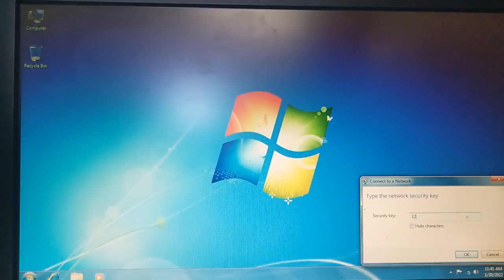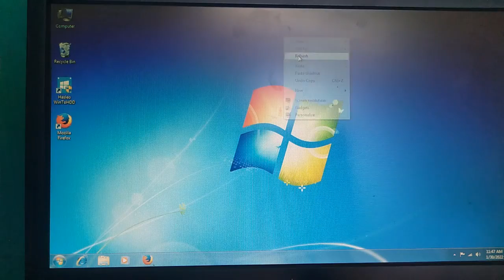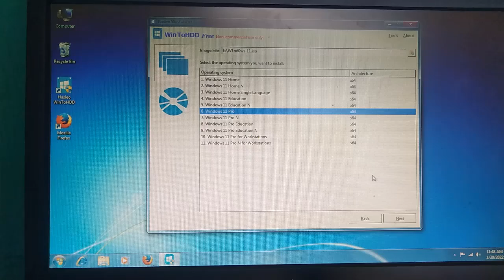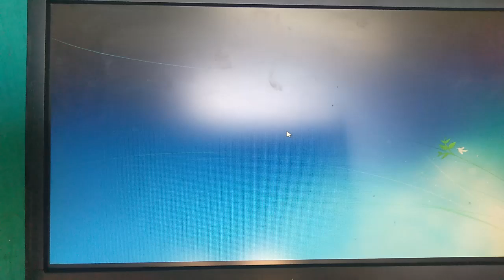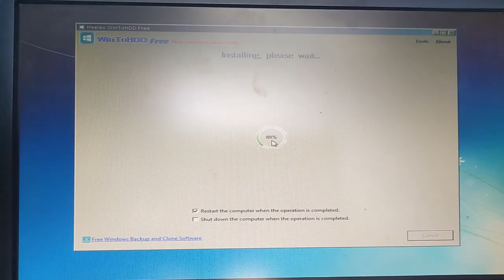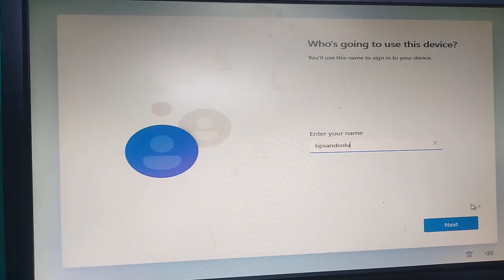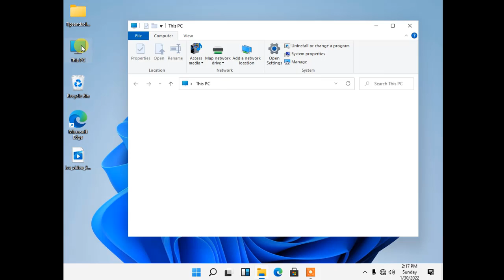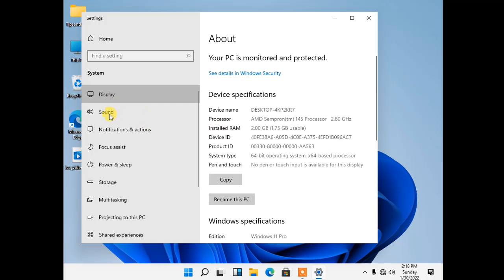How to Install Windows 11 Without Pendrive in Unsupported PC in Hindi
dosto is video me maine bataya hai ki  aap kis tarah se binaa bootable pendrive ya DVD ke hi Windows 11 kaise install karenge.
Requirement Software--Win to HDD, Windows11 iso file

विडिओ अच्छा लगे तो विडिओ को लाइक कर देना यार ||

install windowws 11 on unsupported hardware without pendrive
how to install windowws 11 on unsupported hardware without pendrive
how to install windowws 11 without tpm 2.0 and secure boot
how to install windows 11 without tpm 2.0 and secure boot step by step
how to install windows 11 without bootable pendrive